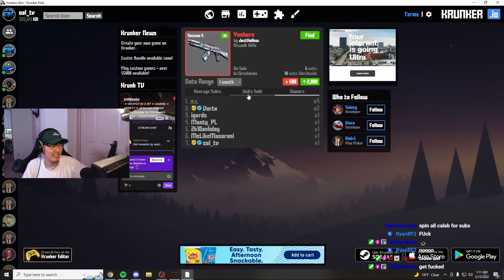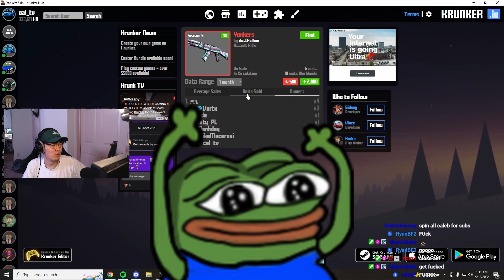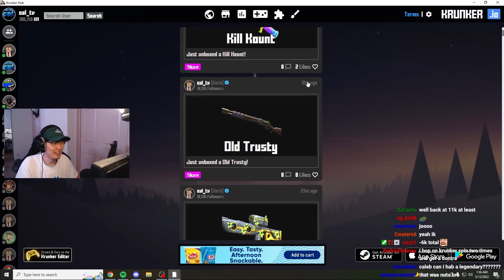There was a 1/4000 chance of this happening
This might be my luckiest Krunker unboxing ever, and I only spun 50,000 KR.

BEST Krunker.io unboxing for unobtainable and contraband skins in Krunker Season 5 2022! Crazy low 0.5% chance of getting contrabands and I get multiple of them in this video! In this video we do a MASSIVE Krunker unboxing on stream.